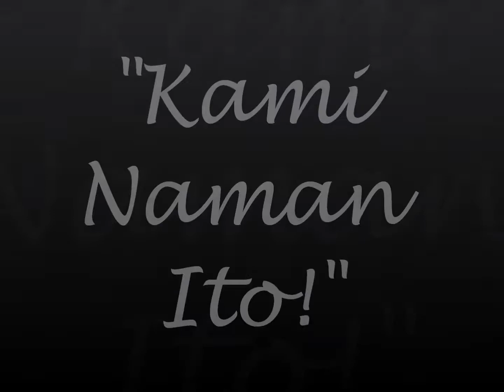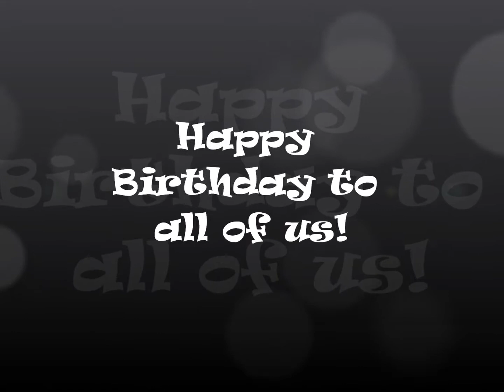Kami Naman Ito! (Happy Birthday To Us) 🎂❤️🎂❤️🎂❤️🎂❤️🎂❤️🎂